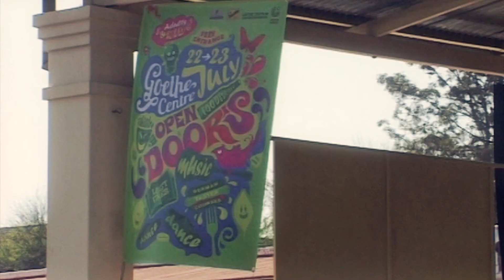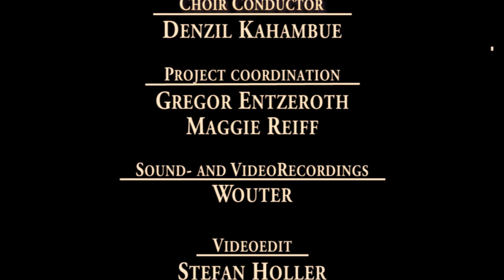EES - "It Feels Good" making of with MLH Chior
In co-opperation with the Pash/Nads and Goethe Institute, EES had the chance to create yet another great collaboration for his upcoming album which will be released end of 2012.

See EES and the MLS Chior (one of Namibias leading youth choirs) in the studio and live on stage with this special behind the scenes making of footage!